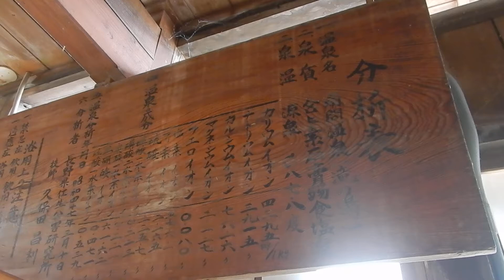角間温泉・滝の湯